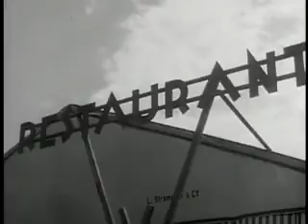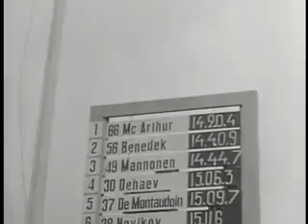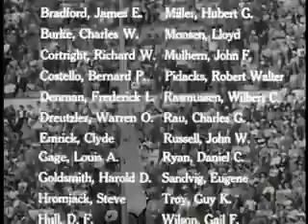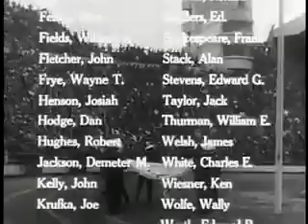The Big Picture Armed Forces In The Olympics 1952 ✪ Classic Documentary Channel